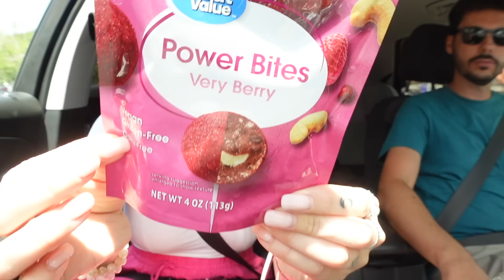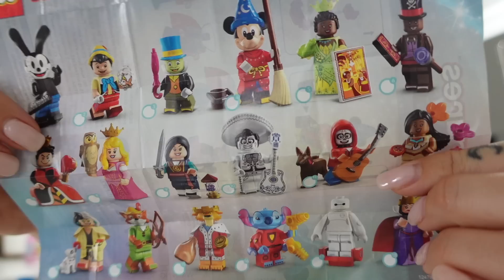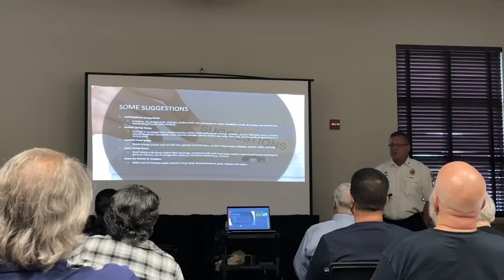🇺🇸 Esto ya es PREOCUPANTE… 🤯 Los negocios no siempre salen bien 😞 Nuestra vida en USA - VLOG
Bienvenid@ a otro vlog diario más nuestra vida en Estados Unidos.